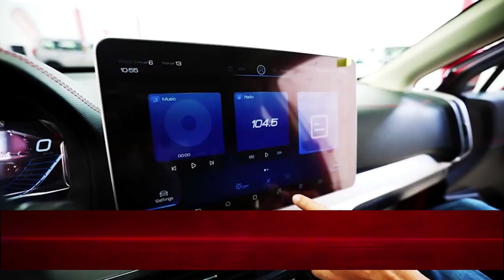Carlos Valverde en la red Noche/1 – 03 marzo 2022